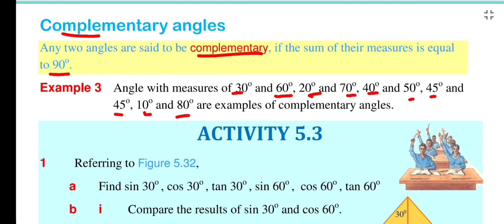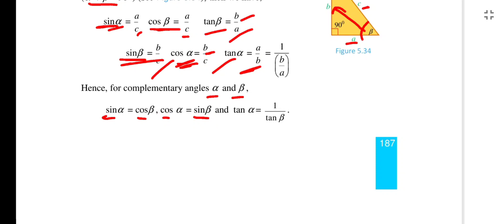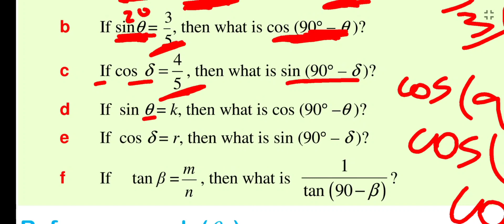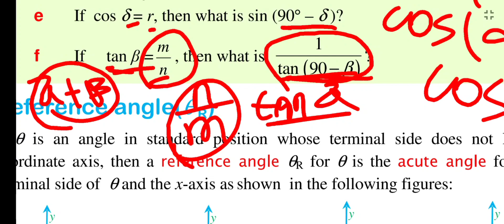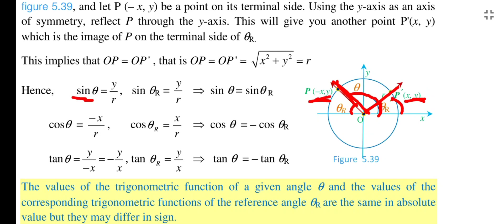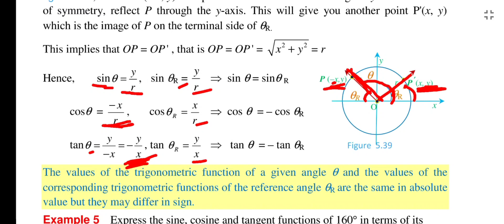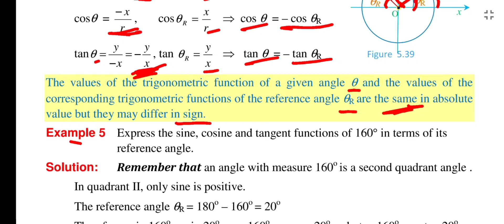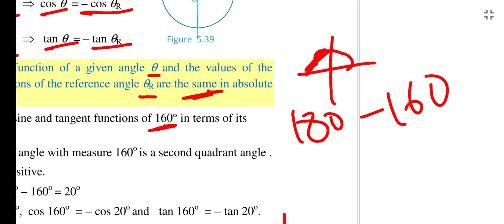Ethiopian grade 10 maths unit 5//complementary angles//Afaan Oromoon